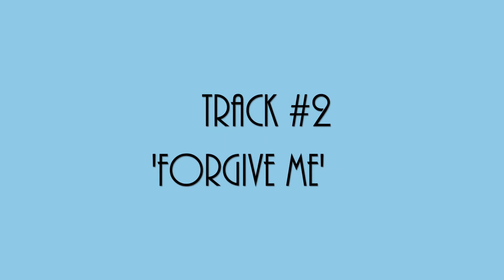Chloe x Halle - ‘Ungodly Hour’ (Album) | Reaction/Review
Zachary Michaels listens to Chloe x Halles's second album 'Ungodly Hour'!

‘Ungodly Hour’ is the second studio album brom Chloe x Halle, released on June 12, 2020. The album debuted at number 16 on the Billboard 200 chart with 24,000 units sold. It became their highest-charting album to date and the lead single, Do It, became their first entry on the Billboard Hot 100, peaking at number 63.

0:00 - Video Introduction
1:25 - 'Intro'
2:21 - 'Forgive Me'
5:54 - 'Babygirl'
9:43 - 'Do It'
13:47 - 'Tipsy'
16:47 - 'Ungodly Hour
20:51 - 'Busyboy'
25:29 - 'Catch Up'
28:45 - 'Overwhelmed'
31:06 - 'Lonely'
34:43 - 'Don't Make It Harder On Me'
39:40 - 'Wonder What She Thinks Of Me'
45:46 - 'ROYL'
49:39 - Final Thoughts
54:15 - Album Rating & My Favorite Tracks